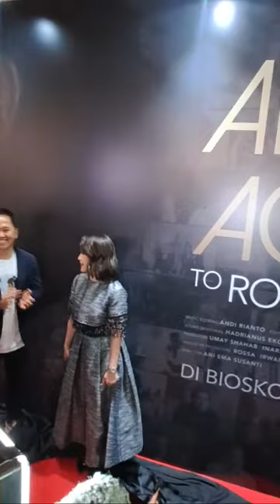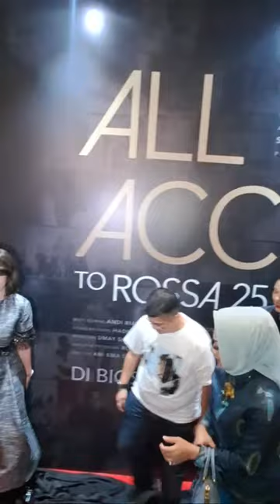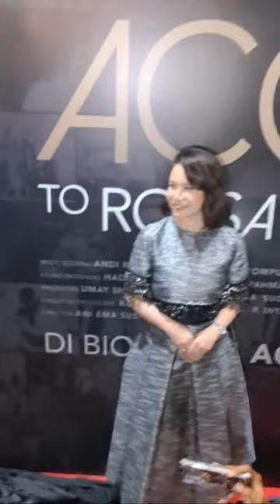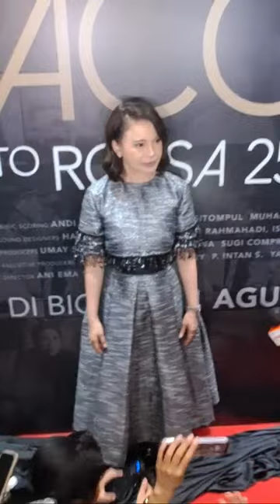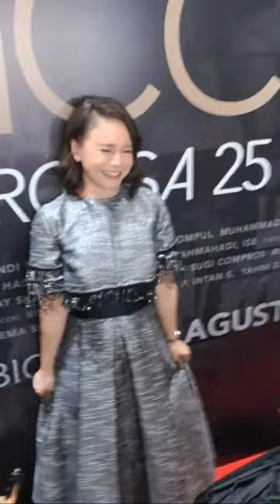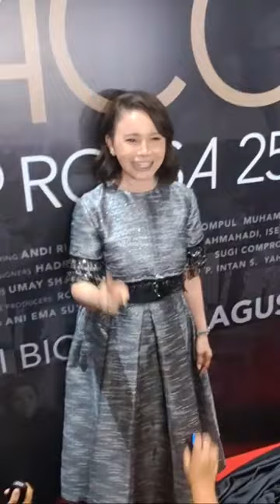25 TAHUN BERKARYA, INI HARAPAN ROSSA SEBAGAI PENYANYI